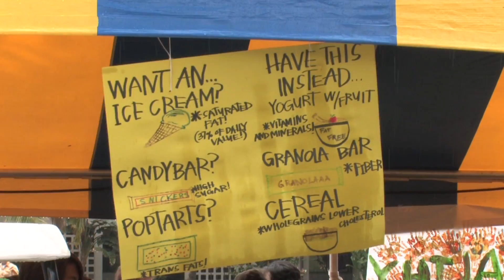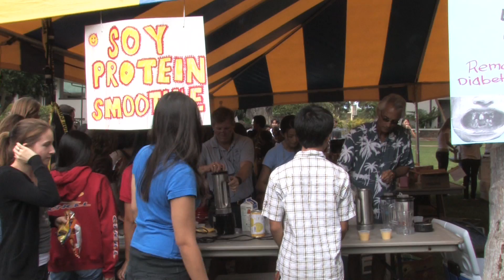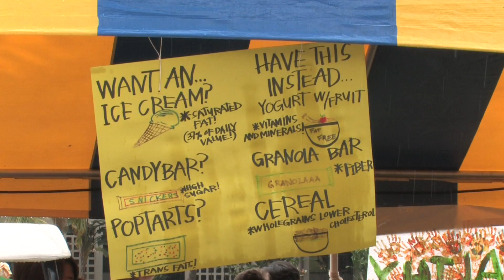Sustainability: Healthy Snacks for a Healthy Future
The food component of Punahou's sustainability initiative inspires faculty to promote healthy snack alternatives.